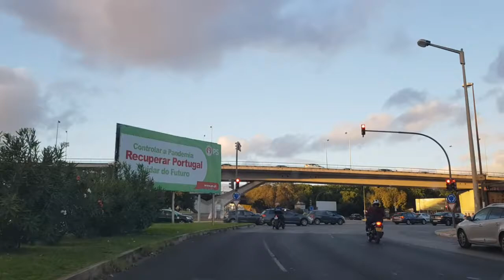درت ليهم مقلب و تخلصت منهم كلهم الجزء 4 قصص_واقعية_مغربية​​​​​​​​​​​​​​​​​​​​​​​​​